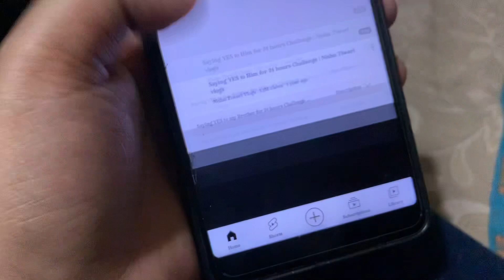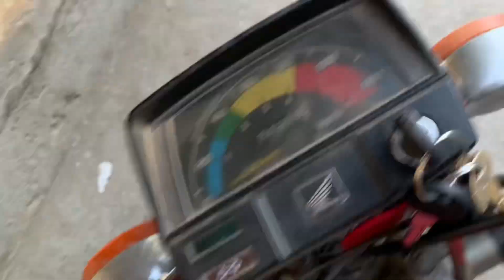Saying Yes To My Sister For 24 Hours / Muhammad Ahmed Qasim